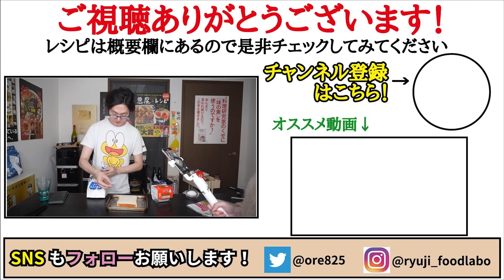これが一番旨いトーストだと自信を持って言える出来です。ありえない食材で作るやべえパン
★今回のレシピはこちら↓
【人生最高の納豆トースト】
6枚切りの食パン…1枚
バター…5g
納豆…1パック
ピザチーズ…25g
卵…1個
アジシオ…適量
黒コショウ…適量
★味変でマジスコ

6枚切りの食パン1枚にバター5gを塗り、タレとカラシを混ぜた納豆1パック、チーズ25g、卵一個のせトースターで15分焼いてアジシオとコショウ

▼リコbyアクアスタイルのお申込はこちら

最新書籍！
【至高の鍋】

フリーBGM
DOVA-SYNDROME

LAMP BGM